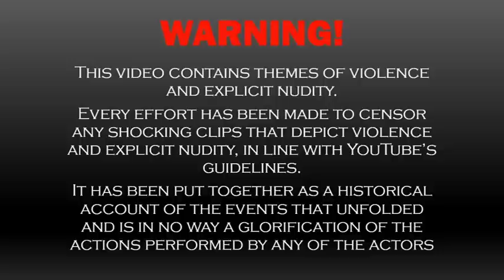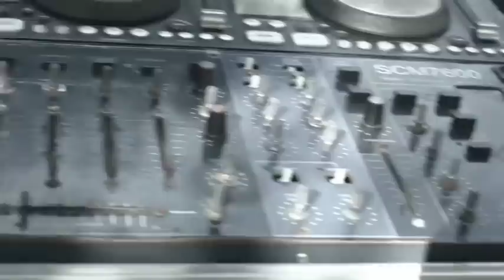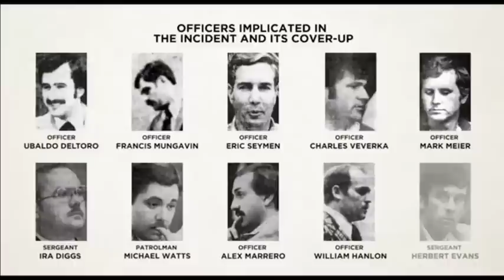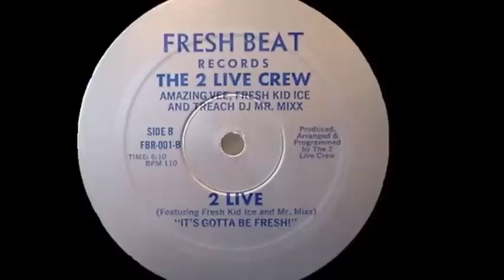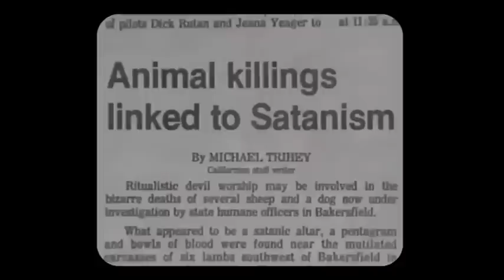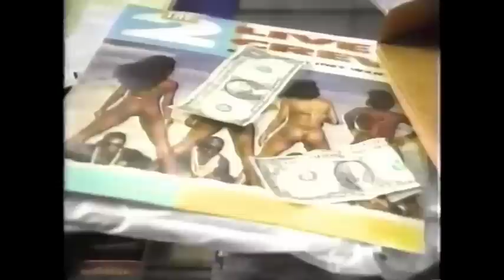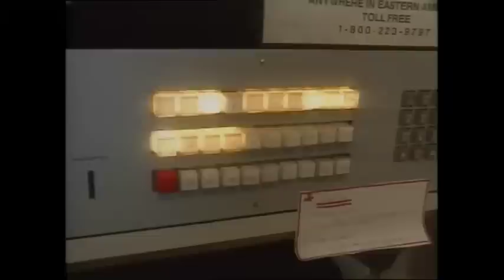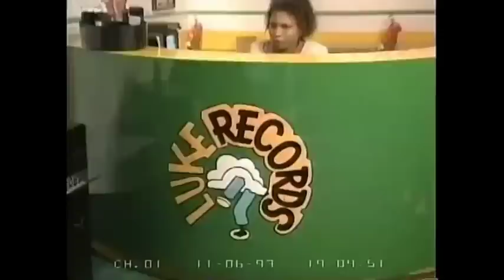Hip-Hop's Most Controversial Group: The Rise and Fall of the 2 Live Crew (R.I.P Brother Marquis)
Who were the 2 Live Crew? Why were they the first group to have an album ruled obscene in the USA? What led to the group's downfall? We discuss...

Intro 00:23
Luther Campbell's Come Up 02:10
Gettin' His Head Straight 06:30
Arthur McDuffie Case (Janet Reno's Entrance) 10:41
Liberty City Burns 13:41
Luther Meets the Crew 17:49
Where the Problems Began 24:32
The Battles 31:14
The Collapse 44:38
Conclusion 51:07